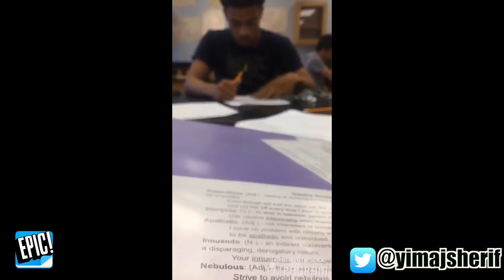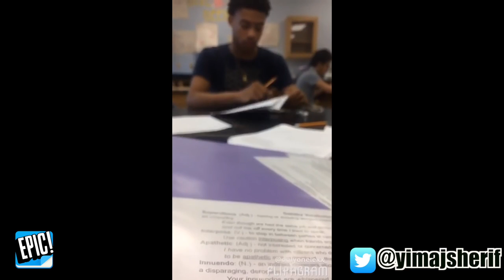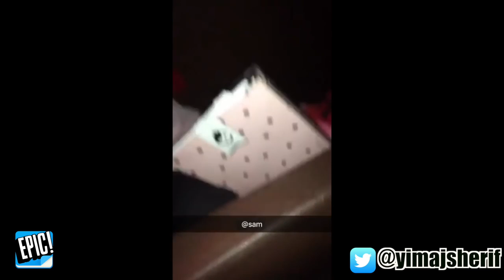BEST/CRAZIEST Huh Challenge Compilation!!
If you the huh challenge please leave a like .